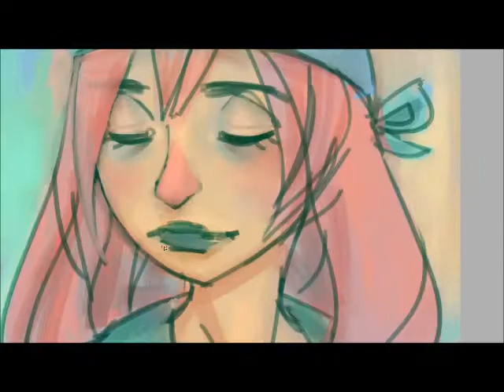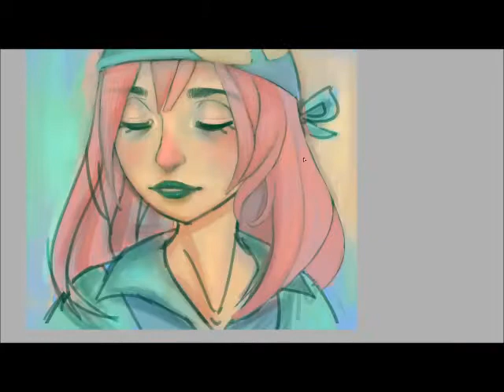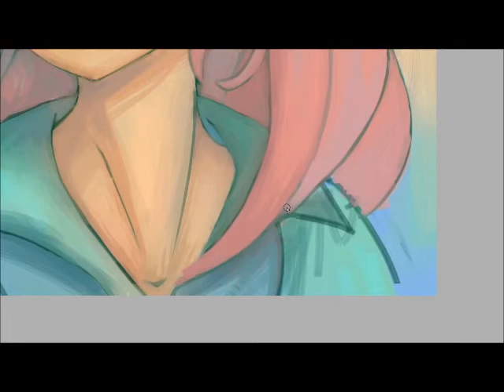May Speed Colouring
hello! holy moly guacamole i havent posted anything in 3 years!! wow yes a drastic change in style heh a lot has happened over the years (even though i post like 2 pictures once a year heh)

i have no idea what she is doing and why she is doing that i just wanted something to paint ;o;
i also recorded a sketch too but for some reason the file was corrupt. so idk

but yeah i'm soo excited for ORAS and thanks a bunch for watching!

check this channel out! its great c: